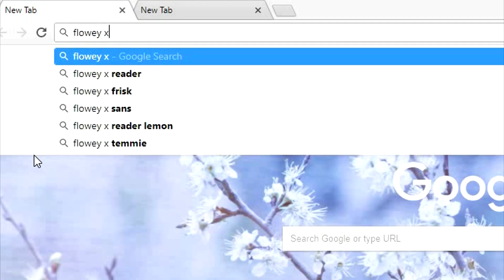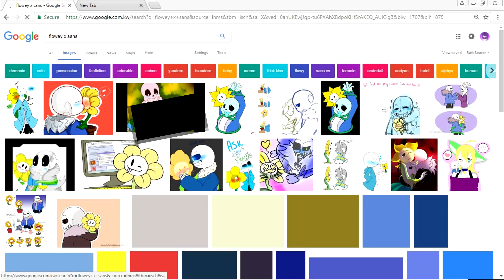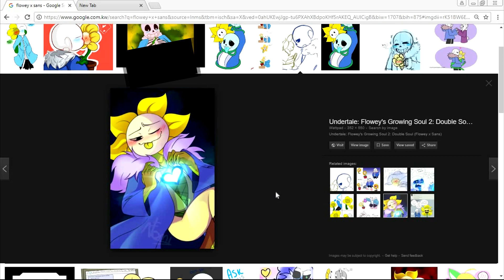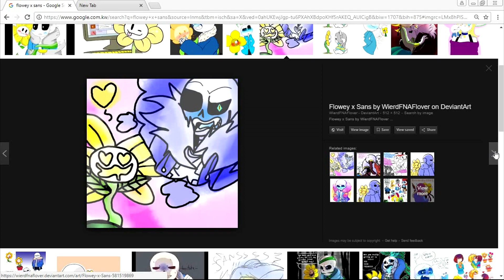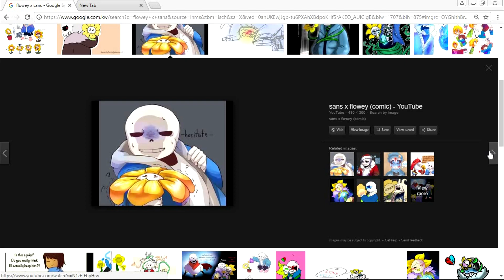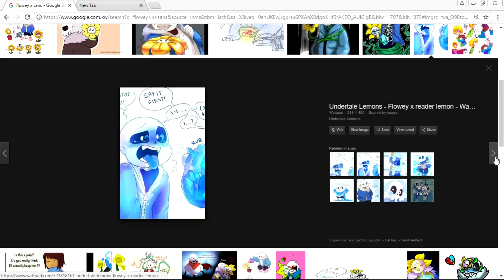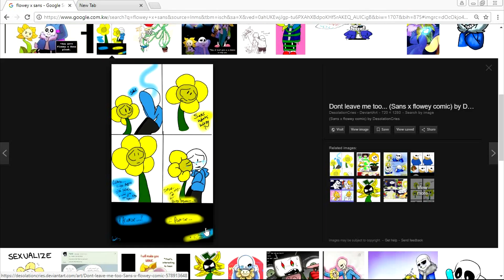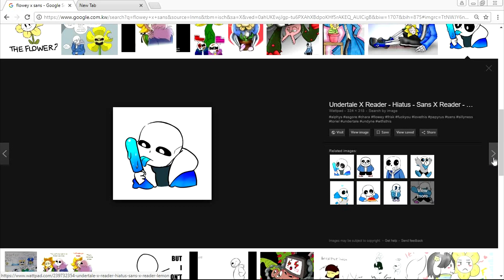FICTION-REACT #1 | FLOWEY SEES FLOWEY X SANS..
today flowey the flower from undertale reacts to himself in google, why should that could EVER go downhill??

note: i'm so terrifically sorry guys [and  gals] for taking a very long break, i'll e publishing for now, school hit like irma [sorry to mention irma btw] and it succckkss, but i also want to do my best at school, that's why i stopped for a long time-HOLY SUBSCRIBERS?! i never felt this giggly EVER! XD THANK YOUUU!!